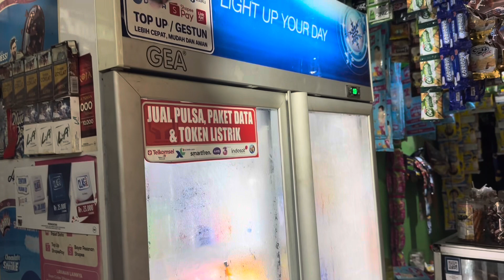Modal Buka Toko sembako Eceran | warung sembako | tokosembakominimalis